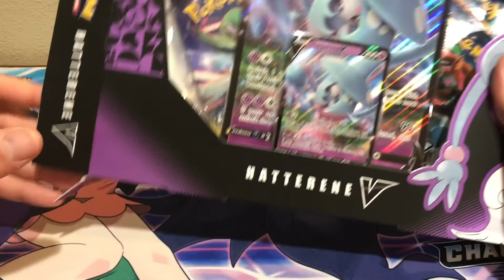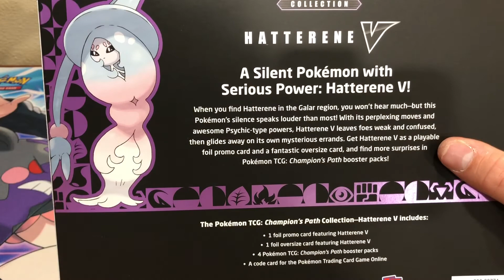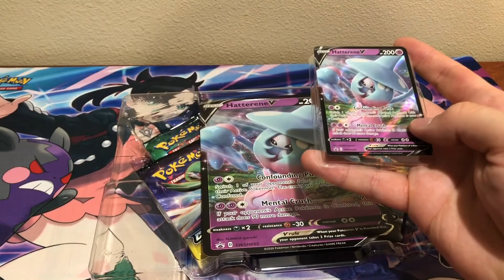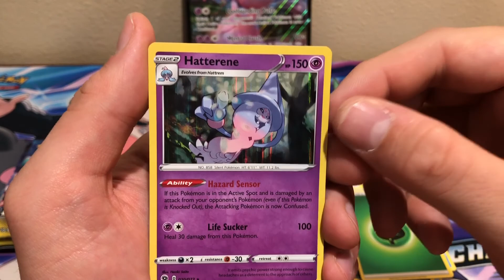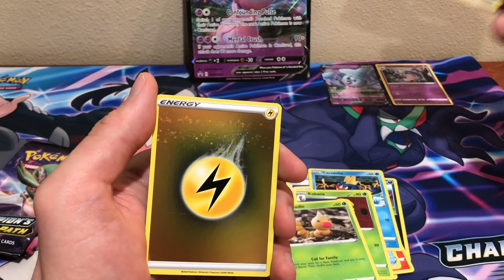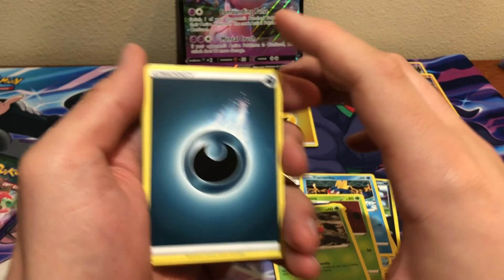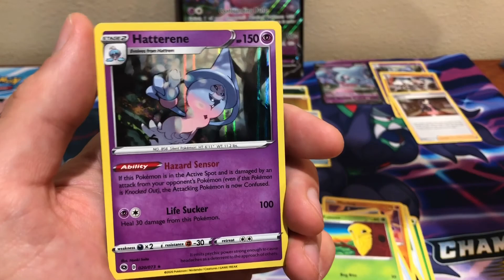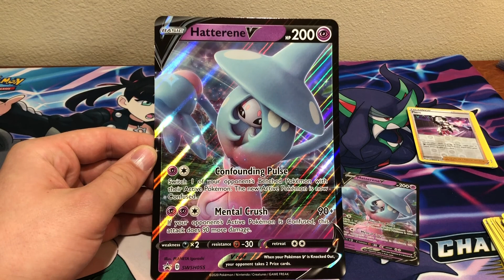*CHAMPIONS PATH OPENING* HATTERENE V COLLECTION - GREAT PULLS